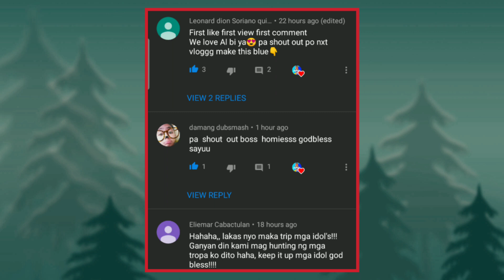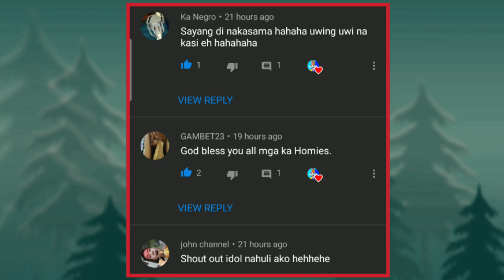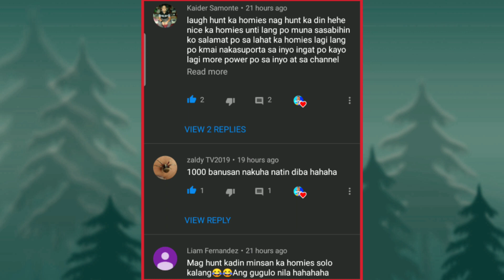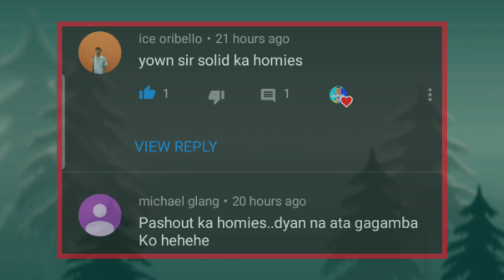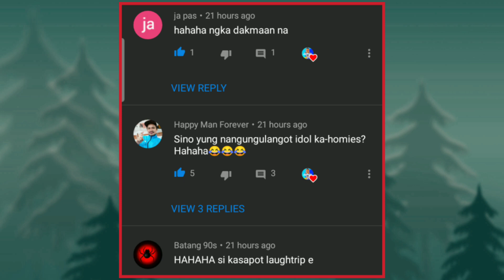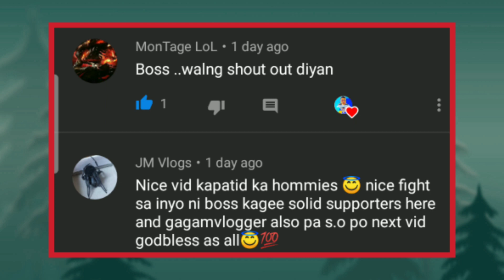JAPAN DERBY SPIDER VS PHILIPPINES DERBY SPIDER | Nephila the Golden orb weaver x Gensan orb weaver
Spider/Gagamba fighting, playing and keeping them is our habit back then. By making video of it we remembered our memories when we are still young. Hope you enjoy my video and keep liking it.

gagamba gagamboy
gagamba masbate
gagamba 90's
gagamba hanap
gagamba hunt
gagamba cute
gagamba 2019
gagamba japan
gagamba malaki
gagamba cebu
gagamba samon
gagamba taiwan
gagamba tagalog
gagamba vlog
gagamba higante
gagamba pogi
gagamba isabela
gagamba malakas
gagamba vitamins
gagamba itim
gagamba america
gagamba pinoy
gagamba jamill
gagamba jumbo
gagamba tersera
gagamba tm
gagamba jumbo
gagamba OS
gagamba xxl
gagamba tangkal
gagamba finding
gagamba derby
gagamba games
gagamba egg
gagamba eating
gagamba video
gagamba camel
gagamba bata
gagamba binulutan
gagamba collection
gagamba contest
gagamba box
gagamba pitak
gagamba pahamugan
gagamba collection
gagamba conditioning.
Jumbo spider,
gagamba fight,
gagamba vs gagamba,
gagambang japan,
gagamba ph,
gagamba sa tenga,
gagambang samon,
gagamba hunting,
gagambang kuryente,
gagamba tarantula,
gagamba away,
gagamba animation,
gagamba arabo,
gagamba alaga,
gagamba avatar,
gagamba ang parada,
gagamba attack,
gagamba alamat,
gagamba bahay,
gagamba big,
gagamba black widow,
gagamba blog,
gagamba bisaya,
gagamba binebenta,
gagamba box,
gagamba bata,
gagamba bilutan,
gagamba bino,
pepito manaloto gagamba b,
gagamba collection,
gagamba cebu,
gagamba camel,
gagamba conditioning,
gagamba cartoons,
gagamba claro,
gagamba cage,
gagamba case,
gagamba contest,
gagamba catching,
gagamba derby cebu,
gagamba dance,
gagamba dalandan,
gagamba davao,
gagamba damang,
d na kita gagambalain,
gagamba egg,
gagamba eating,
empoy gagamba,
gagamba feeding,
gagamba finding,
gagamba farm,
gagamba f,
gagamba gamot,
gagamba giant,
gagamba games,
gagamba gma,
gagamba gabi,
gagamba galamay,
gagamba gagamboy,
gagamba galing china,
gagamba hanap,
gagamba house,
gagamba huli,
gagamba hari,
gagamba higante,
gagamba in japan,
gagamba isabela,
gagamba vitamins,
gagamba itim,
gagamba video,
i witness gagamba,
gagamba jumbo,
gagamba jamill,
gagamba jude,
gagamba king,
gagamba kmjs,
gagamba kuryente,
gagamba ko,
gagamba kamel,
gagamba karantola,
gagamba kinakain,
gagamba kinagat ang dila,
gagamba kulungan,
rated k gagamba,
gagamba labanan,
gagamba load,
gagamba laban sa gagamba,
gagamba lalagyan,
gagamba lason,
gagamba laban pustahan,
gagamba lego,
gagamba laban gagamba,
gagamba laguna,
gagamba l,
gagamba movie,
gagamba masbate,
gagamba medicine,
gagamba mariposa,
gagamba malakas,
gagamba marka dahon,
gagamba man,
gagamba magkatabi,
gagamba marami,
gagamba naghahanap,
gagamba nanganganak,
gagamba nakakatakot,
gagamba name,
gagamba na nanganganak,
gagamba nakakatawa,
gagamba na nakakatakot,
ng gagamba,
gagamba os,
gagamba orden,
gagamba order,
gagamba online,
gagamba orange,
gagamba prank,
gagamba ph feeding,
gagamba panlaban,
gagamba patayan,
gagamba philippines,
gagamba rumble,
gagamba red,
gagamba royal rumble,
gagamba ramboll,
gagamba red panther,
gagamba ruweda,
gagamba robot,
gagamba rare,
gagamba reload,
gambar ambulance,
gagamba sabong,
gagamba sa,
gagamba tournament,
gagamba tala,
gagamba tv,
gagamba talaan,
gagamba tiger,
gagamba tagalog,
gagamba trap,
gagamba tao,
gagamba toys,